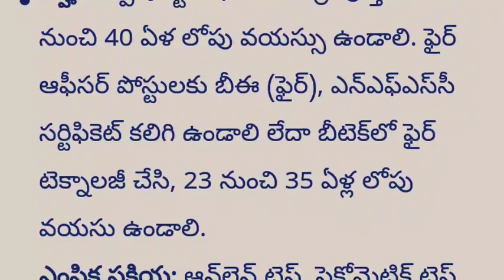BOB : బ్యాంక్ ఆఫ్ బరోడాలో ఆఫీసర్స్ జాబ్స్.... రూ.40000 పైగా జీతం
Hi , Salaam , namaste to Everyone
This is DigCore!
Here I bring you most Exclusive and Interested Videos that contains Worldwide MYSTERIES , INTERESTING FACTS , PSYCHOLOGY , TOP 10 LIST , WONDERFUL THINGS COMPARISON , EDUCATIONAL , EDUCATIONAL NOTIFICATIONS , JOB NOTIFICATIONS , HISTORY , SCIENCE AND TECHNOLOGY , LOVE TIPS , CHANAKYA NEETI , SPIRITUAL , MOTIVATION , WORLDWIDE VIRAL VIDEOS in "TELUGU" language.

Here you will get almost all you need to know..😊

For any queries Dont hesitate to contact